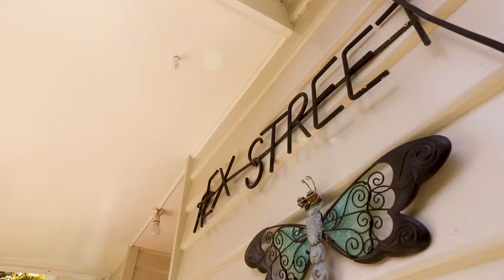5 Rex Street, New Norfolk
With a wonderful tenant in place who maintains the property in pristine condition, on a large 1012m2, enough room for a unit (STCA) this 3 Bedroom home presents as an excellent investment opportunity.

Featuring an island bench in the kitchen and an open living dining lounge area, separate bathroom, electric heating.

At the front of the property there is a double carport, while in the rear a secure yard, a great garage/ workshop with its own mechanics pit as well as a covered entertaining area.

A lease is in place until the end of September 2022 with vacant possession available in October

New Norfolk is a popular and growing town with all facilities, only 20 minutes drive to Glenorchy and its shopping precinct and 30 minutes drive to Hobart City